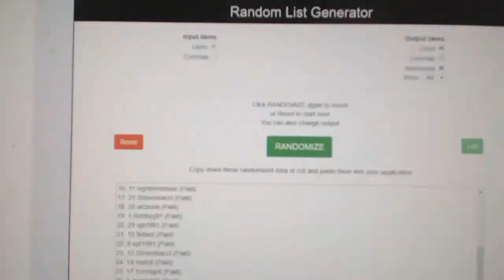Team Randoms - C&C GB #8520